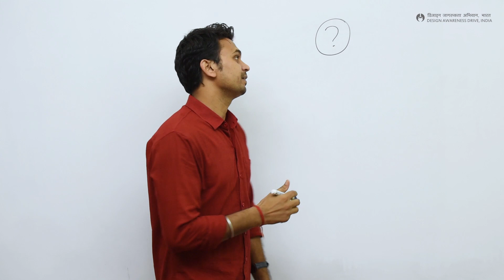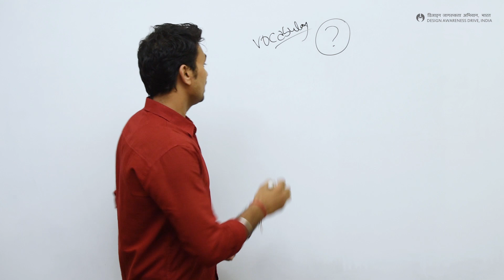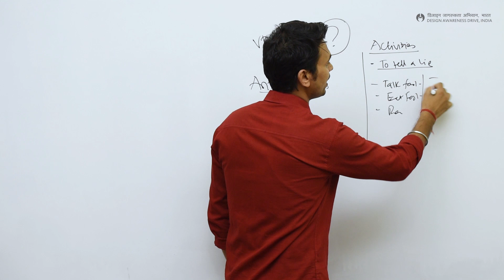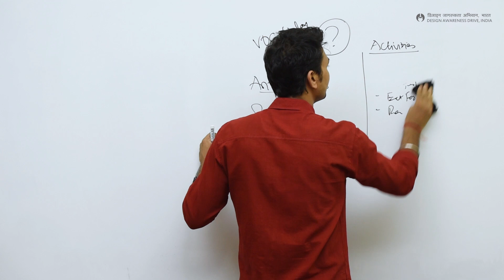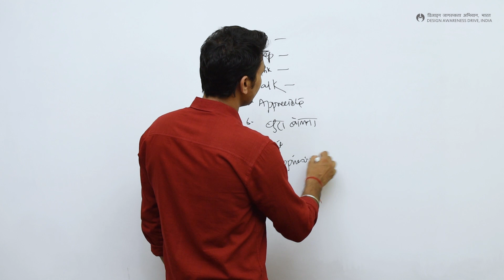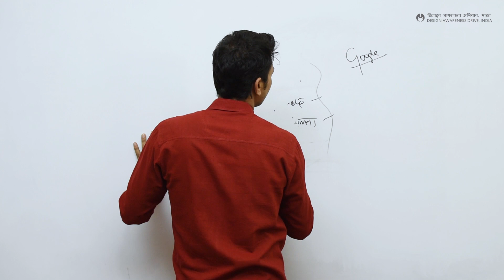English Vocabulary In 7 days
Join us for India's first community-sponsored education system and FREE online.

Students who are preparing for NIFT, NID, UCEED, CEED, B.Arch, NATA, FDDI, IICD, and other design colleges must drop the concept of money-making coaching from their minds and should take up Think Labs and make themselves equipped with raw and creative freedom. DAD Think Labs connect the individuals to a large community that helps them 24×7 via several mediums from across the globe.

DAD- Design Awareness Drive is a community of Design Researchers, Professionals, Graduates, Students who have come together to help the industry, academia, aspirants, craftspeople, and lower-level executors. Design Thinking has changed the scenarios of the industry not only based on design but products related to lifestyle, sports, and medicine. It’s time to practice Design Thinking even at schools and skill-based institutions. To initiate the process we have launched “DAD THINK LABS” to reach out to the grass-root level.

Promoting higher education in Design with fostering Innovation

DAD Think Labs prepare individuals to take their careers in Design through several routes. One can be a basic thinker and problem solver even at the school level. After school, it can be carried forward via degree courses from regional, national, and international institutions. There are several vocational and skill-based educations that can be taken up.

🔰NIFT
🔰NID
🔰UCEED
🔰B. Arch
🔰CEED
🔰FDDI
🔰NATA
🔰IICD

Related Topic:
nift syllabus, nift syllabus 2021, nift entrance exam preparation classes,
what is nift, Complete Detailed Syllabus for NIFT, Complete Detailed Syllabus for NID, Complete Detailed Syllabus for UCEED, Subjects in design